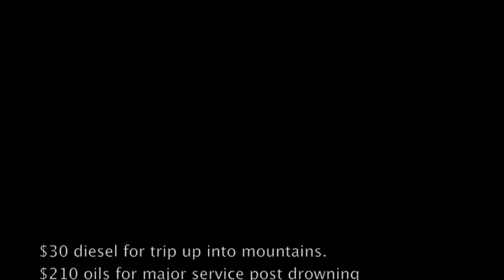landcruiser submarine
Went for a drive up into the mountains.
Found a mud hole to play in and measured left hand track with stick to make sure we would get through.
Probably should have measured the other one as well ;-)
Shut motor off so didn't get water into engine but it got into the airbox.
Next stop ARB for a snorkel. ;-)